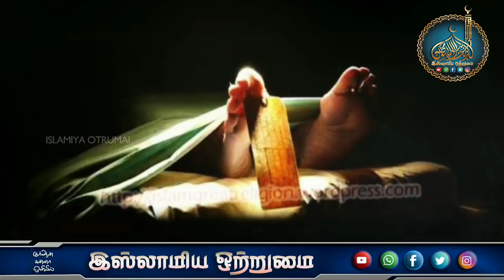மரணத்திற்குப் பிறகு காஃபிர்களின் நிலைமை_ ᴴᴰ┇ABDUL BASITH BUKHARI┇